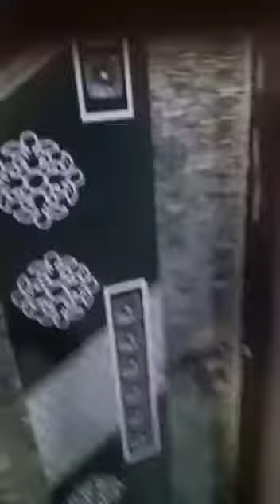khammam corporation 120 gajalu new house 35 lacks 8341339532